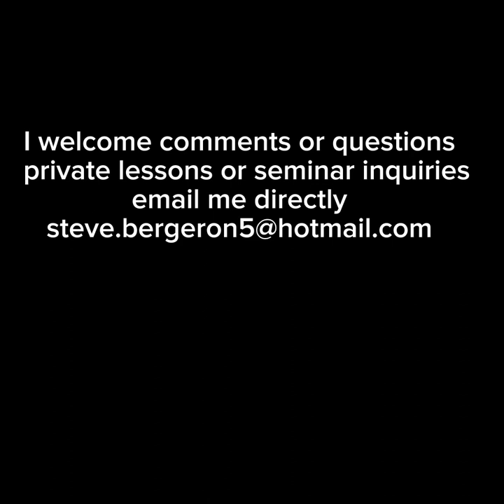Video # 185 - Brazilian Jiu Jitsu Belting System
I welcome comments or questions below
 For private lessons or seminar inquiries

Film Location:
Kamikaze Punishment
Edmonton Alberta

Special thanks to:
Professor Roy Harris
for all your;
teaching,
knowledge and friendship!